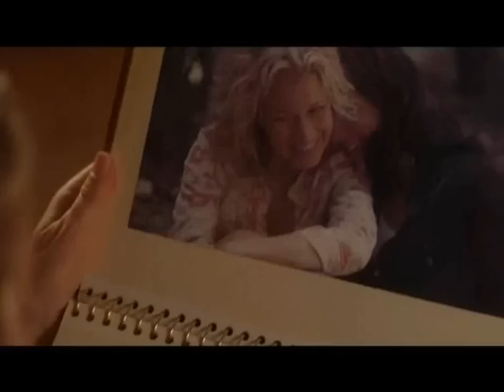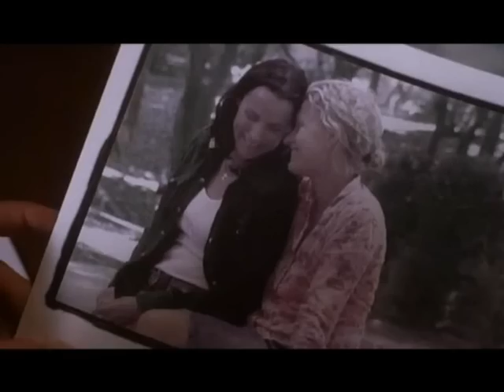Loving Annabelle - Time To Say Goodbye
Hello everyone!  A return to my favourite - LA!  This isn't a sad one - honest!  It's from Simone's perspective(of course!), and is about how she is ready to move on from Amanda now that she has unexpectedly found someone to love again - Annabelle.

I absolutely adore this song (I also like the Katherine Jenkins version and nearly used that one), but decided to use the Sarah Brightman and Andrea Bocelli one.  A good tip is to listen to this through headphones, it is so much better as you can hear more of the background music :)

Thanks as always to the amazing Kat Brooks, Diane Gaidry and Erin Kelly.

Here are the lyrics in English:

When I'm alone I dream of the horizon and words fail me.
There is no light in a room where there is no sun
and there is no sun if you're not here with me, with me.
From every window unfurls my heart the heart that you have won.
Into me you've poured the light,
the light that you found by the side of the road.

Places that I've never seen or experienced with you.
Now I shall, I'll sail with you upon ships across the seas,
seas that exist no more,

Andrea Bocelli
When you're far away I dream of the horizon and words fail me.
And of course I know that you're with me, with me.
You, my moon, you are with me.
My sun, you're here with me with me, with me, with me.

Both
I'll revive them with you.
I'll go with you upon ships across the seas,
I'll go with you.

Honours for this video (26/05/08):
Top Favorited (Today) - Film & Animation
Top Rated (Today) -  Film & Animation